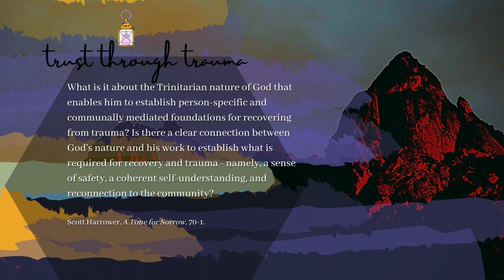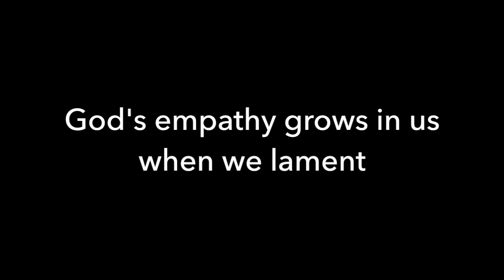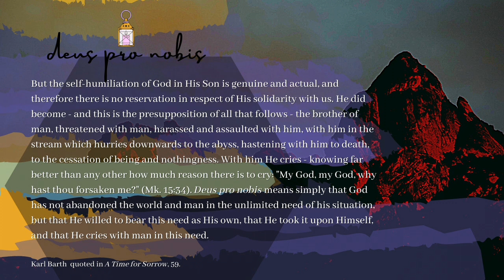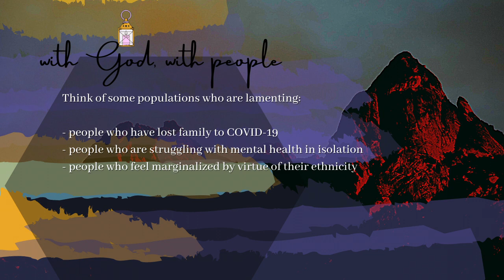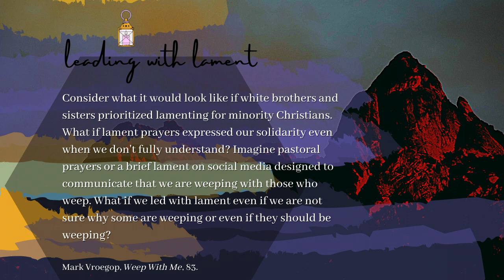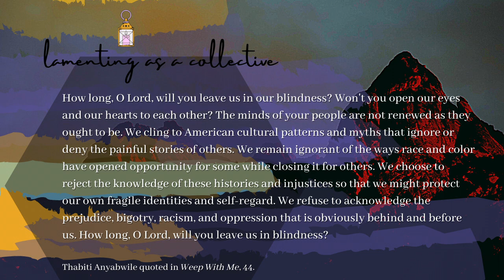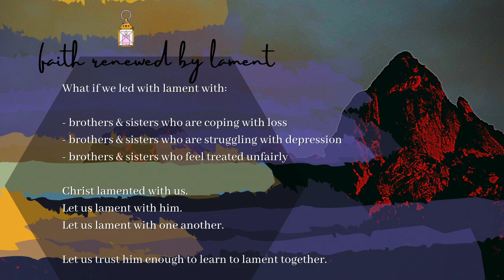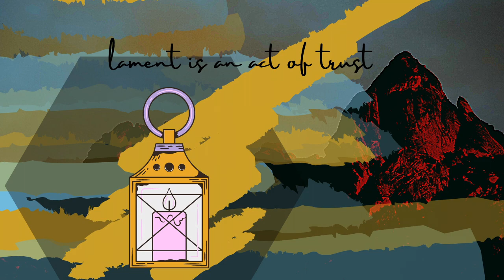Trust Our God - Lament, Ep. 3 | Ethan Hardin | theHeart Boone Youth Ministry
The unique nature of our God, namely, that God the Son has experienced humanity for himself, means that he knows our brokenness and alienation firsthand. How can this help us trust him and each other? Lament is a spiritual practice that cultivates trust and empathy, something that will grow our faith in God and our solidarity with those who suffer.